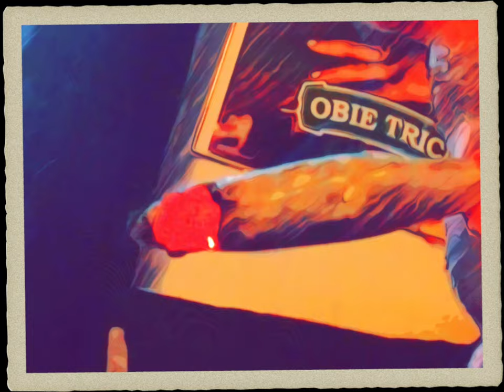S’MO' BAGS - Eayzie, Drawer ("Floyd Cramer - Last Date" Sample)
S’MO’ BAGS
Smoke Sessions 3: The Lost Sessions (Previously Recorded Between 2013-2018)

Written By: Eayzie, Drawer
Produced By: Drawer
Sample: "Floyd Cramer - Last Date"